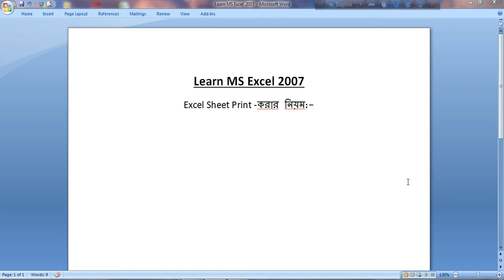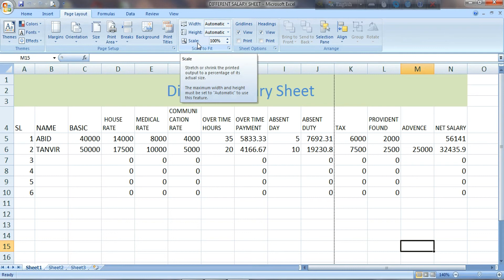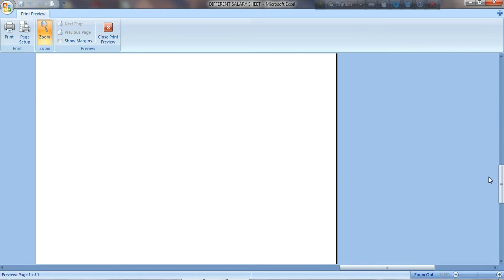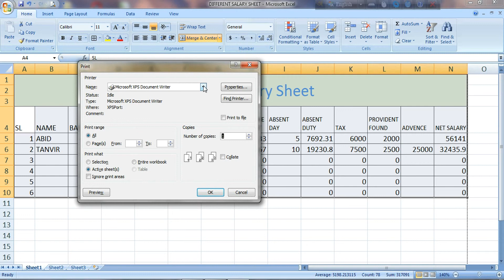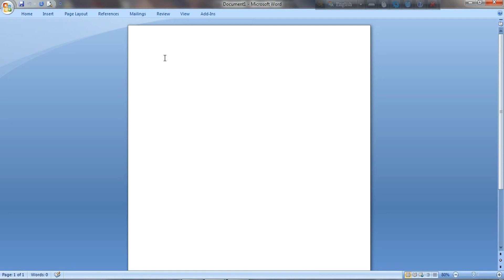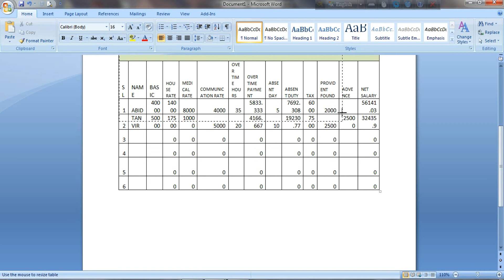💥How to print Excel sheet | 2020 || ✔new tricks || Tanvir Numani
"hope all well"

i hope it will be helpful for you. it will improve your computer skills.

"learn new things, improve your skills"

অাশা করি অাপনাদের জন্য অনেক উপকার হবে।
এখানে খুব সুন্দর করে "MS Excel 2007" বুঝায় দেওয়া হয়েছে, বাসায় step by step  প্রেক্টিস করলে নিশ্চয় উপকৃত হবেন,,
আরো নতুন নতুন বিষয় নিয়ে ভিডিও দিবো।
পাশে থাকুন।

tanvirnumani, numani, tanvir, ta, tn, TanvirNumani,